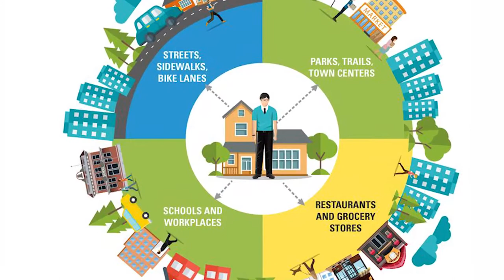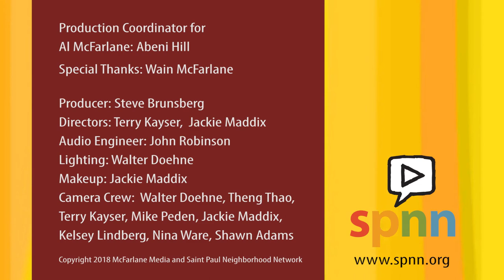CP MCFAR1809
Guests:

Kari Davis, Director, YMCA Cora McCorvey Center
Dr. Nicole Winbush, MD - Family Medicine Specialist in Minneapolis, MN

Chaz Sandifer and Val Turner, Founders of Noir Elite Fitness.
Femi Akinnagbe, medical student at the University of Minnesota.